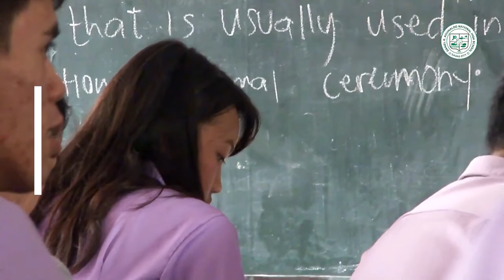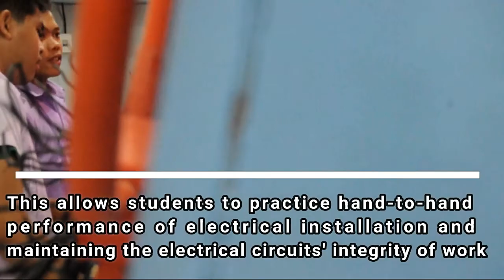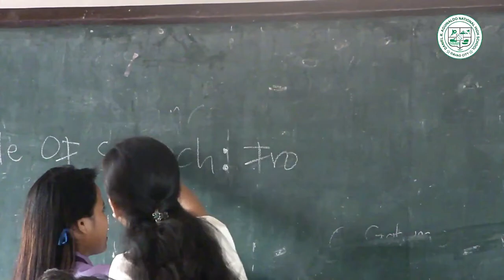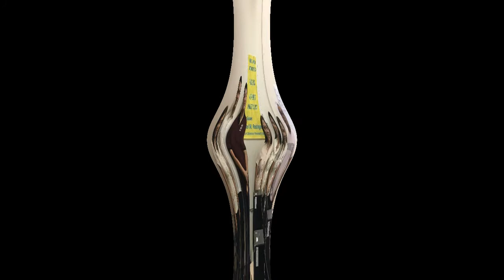DRANHS AVP (Senior High School)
Daniel R. Aguinaldo National High School
Offers Senior High School
Academic Track (STEM, ABM, GAS & HUMMS)
Tech Voc/TVL (ICT, EIM, Cookery & Beauty Care